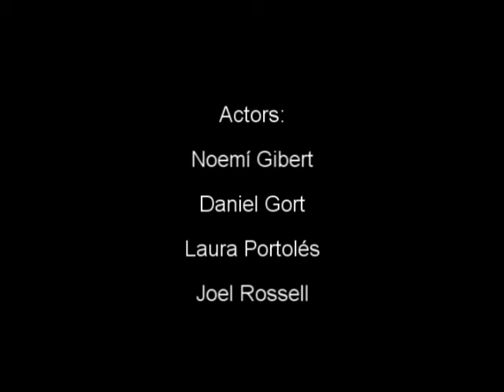Una casa per tota la vida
Aquesta es una pel·lícula que hem fet uns amics del Marius Torres de Lleida